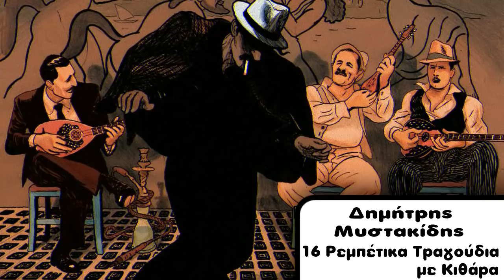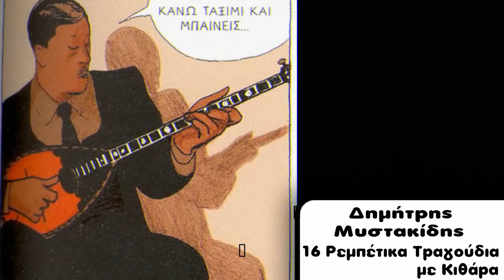Δημήτρης Μυστακίδης - 16 Ρεμπέτικα με Κιθάρα / διάρκεια:58 λεπτά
Δημήτρης Μυστακίδης - 16 Ρεμπέτικα με Κιθάρα
** Λίστα τραγουδιώνε :
00:00   01. Στην Υπόγα
06:20   02.Ο Σερέτης
09:05   03.Βουνό Με Βουνό
13:58   04.Μεσ' τον Τεκέ της Μαριγώς
18:11   05.Ντεριλίδικο
20:58   06.Ερηνάκι
24:21   07.Giuzel
27:10   08.Ο Μπεκρής
30:35   09.Εφουμέρναμε ένα Βράδυ
34:22   10.Τρούμπα
38:30   11.Κοντραμπατζήδες
42:50   12.Το Κουκλί της Κοκκινιάς
46:05    13.Το Σερβικάκι
49:09    14.Τεκετζής
52:12    15.Το παιδί Του Δρόμου
55:23    16.Παρτίδες